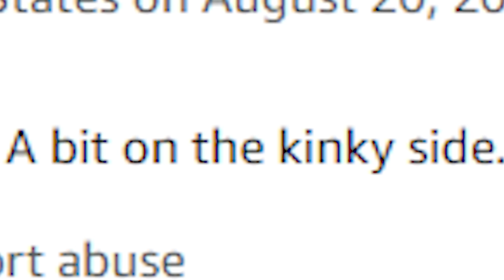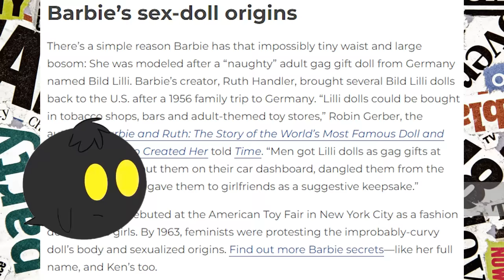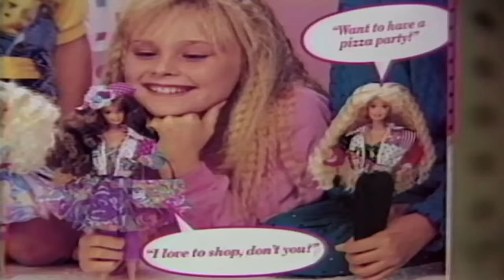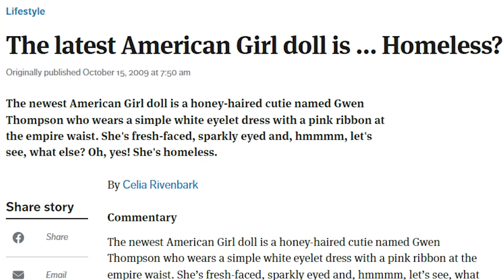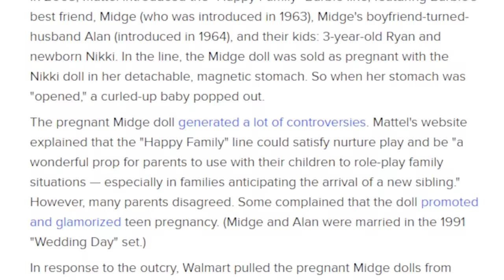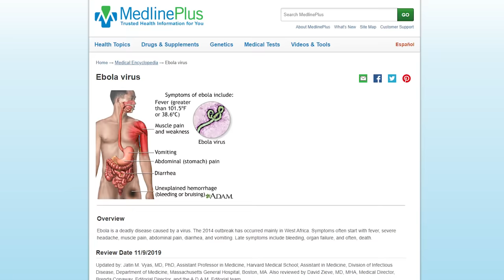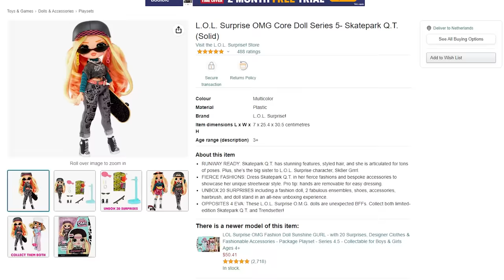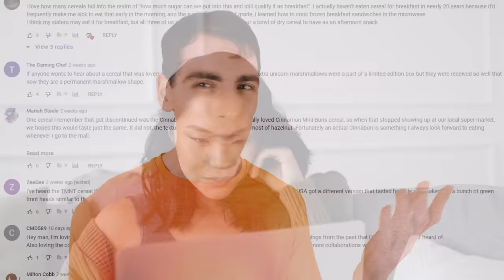The 10 Banned/Controversial Toys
Barbie's got into alot of trouble over the years XD
Written by: Josh Strider & NinJean